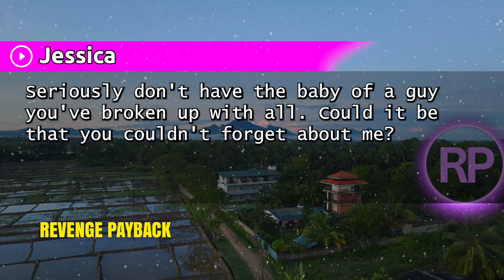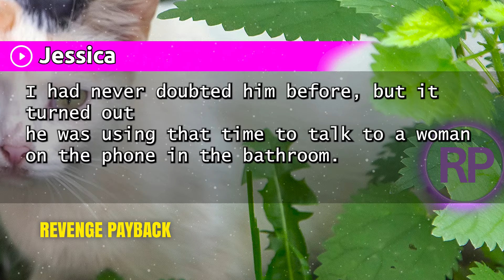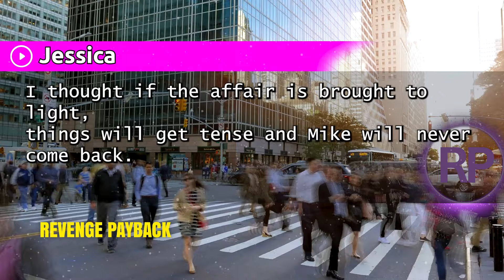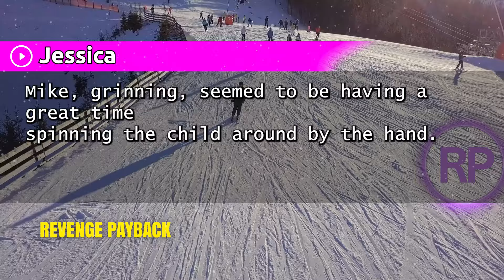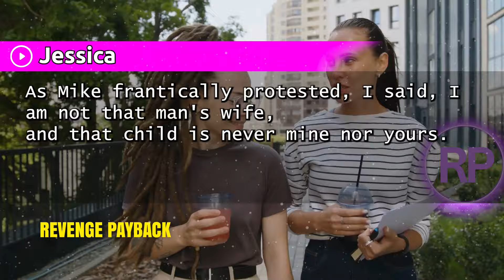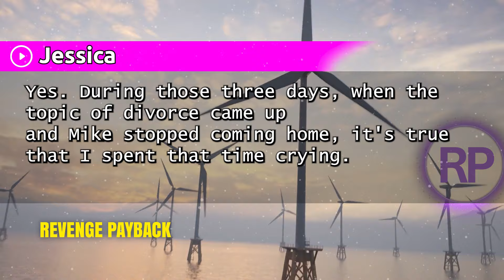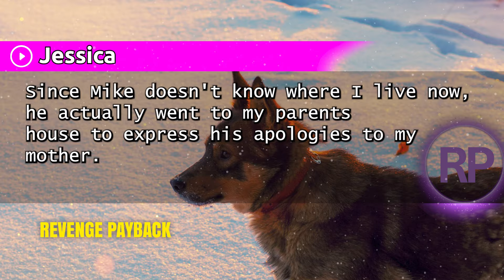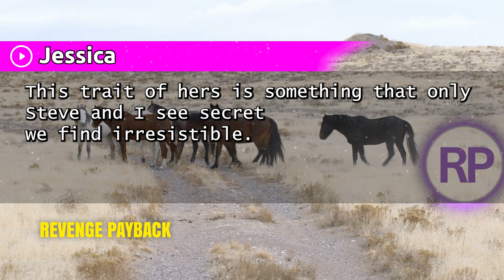"How My Ex-Husband Shocked Me 5 Years Post-Divorce: 'You Had My Child? Unbelievable!'"